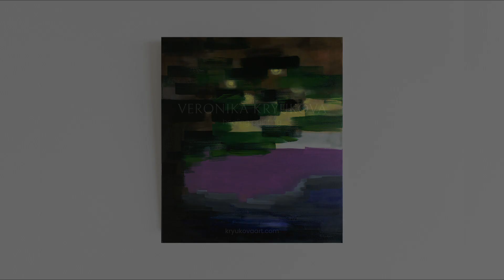Crazy Acrylic Intuitive Painting on Canvas using acrylic ink and fluid paint | Abstract Glitch ART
Hi! Today I am creating a crazy abstract intuitive painting on canvas in the glitch effect using acrylic ink and fluid acrylic paint.

At the beginning, I wanted to create an abstract landscape that was familiar to me, but I saw that it was boring, and my intuition told me that I wanted a different result. In my opinion, the painting turned out to be just crazy! 😆

GLITCH OF TIME STREAMS, 70*80 cm. For me, this painting symbolizes the collapse of the past and a new beginning. When it's time to let go of the past, but you still don't know how to create your new desired world. The faded past still seeps into the bright and rich future. I think this jump is never smooth, beautiful and elegant. This painting is like a chaos of thoughts and time flows.
My husband helped me to relax and let the brush draw freely 😊 Thank you for all the great support and faith in my abilities ❤